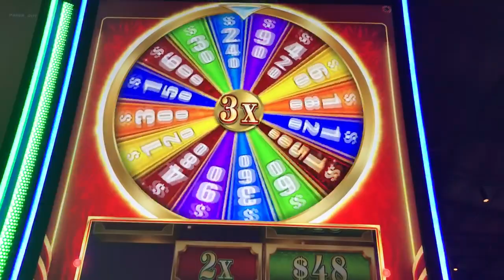Slot Machine Big Hits/Bonus Play Action